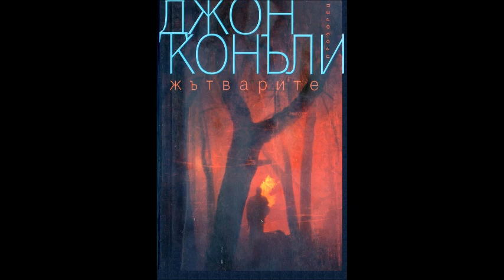Джон Конъли - серия Чарли Паркър - книга 7 - Жътварите - част 4/5 (Аудио книга) Трилър